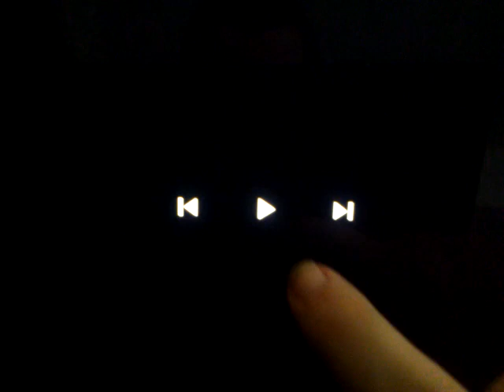Fireman Sam season 5 ending